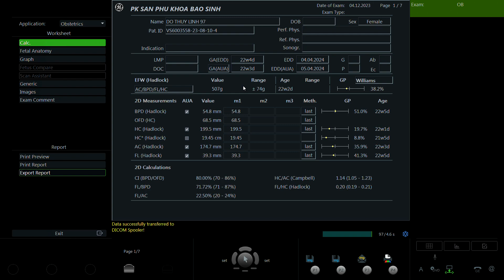Đỗ Thùy Linh 1997